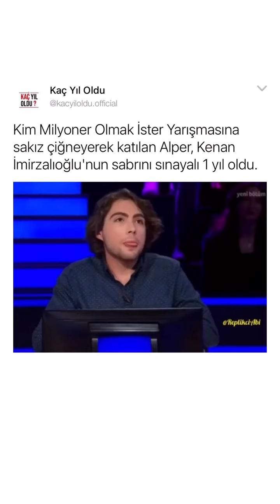Kalkıp ağzının ortasına bir tane vurmak istedi bence